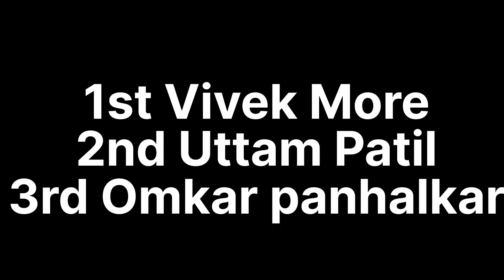Shivaji University Cross Country Race Nesari..🥇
One of the my best race.
shivaji University inter zone cross country championships Race..🥇
Continue 2times I am Champion of this tital..🥇🏃💯

Let see this year My performance..😜
Can I did my hattrick.??